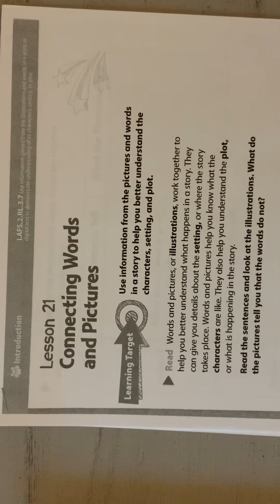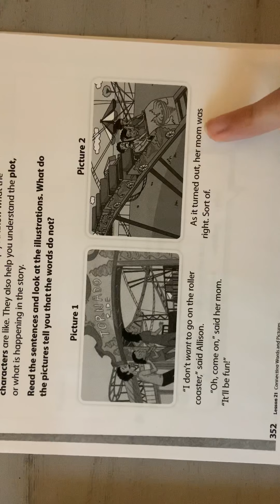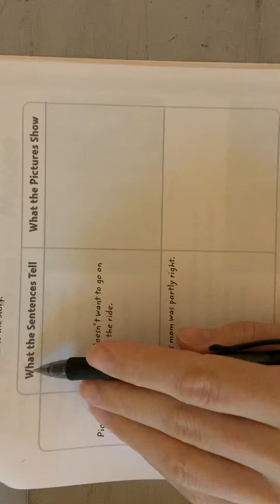Lesson 21 Pg. 352 - 353